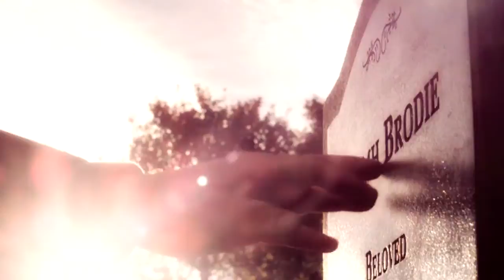JACKSON BRODIE | Case Histoies (Jason Isaacs)